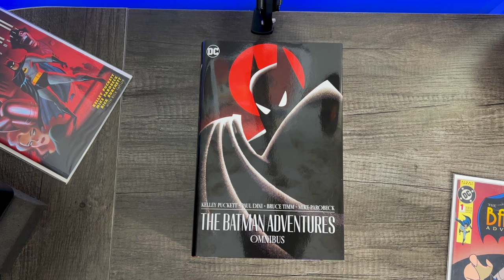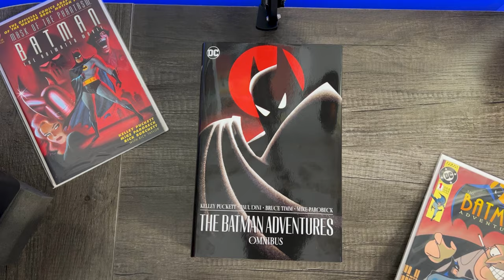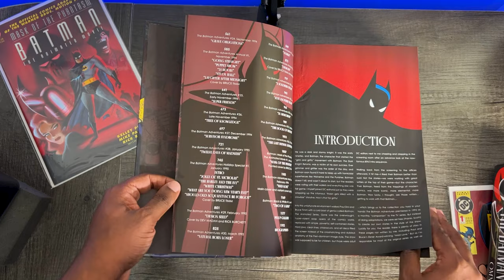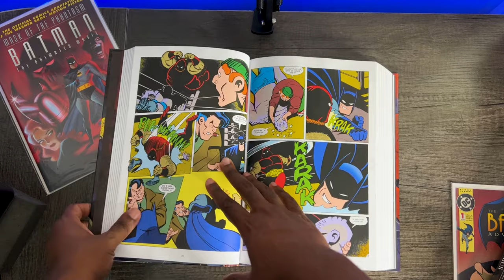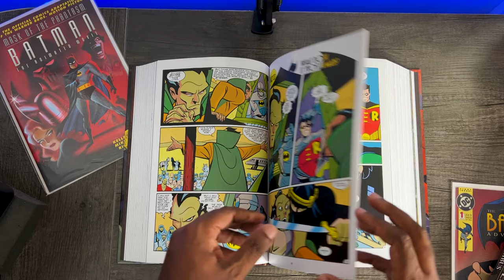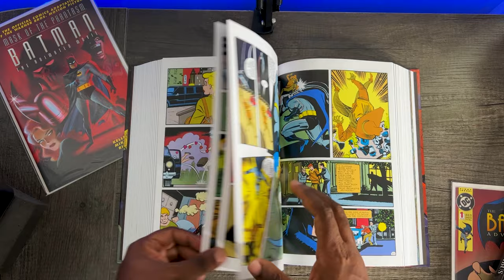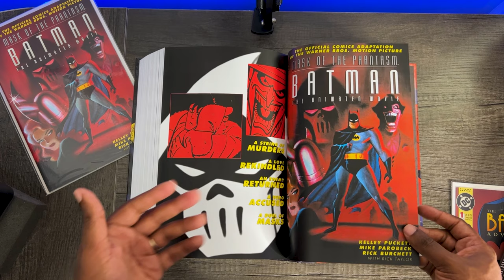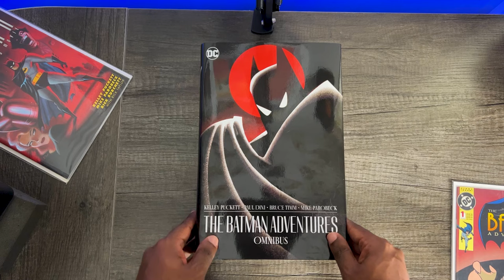The BATMAN ADVENTURES Omnibus Overview | Paul Dini | Mike Parobeck | Kelley Puckett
Today, we're thumbing through the beautiful art in the Batman Adventures Omnibus. Grab yours while it's still in stock at OPB